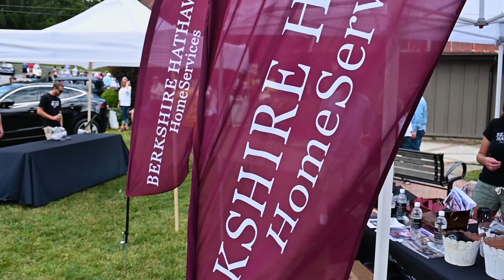Agent Spotlight: John Muir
Growing up in Atlanta, John has been visiting western North Carolina his entire life. Spending summers on the plateau with his parents and grandparents, he developed a deep love for the area. After graduating from Ole Miss with a degree in Real Estate, he moved west to Vail, Colorado. While in Vail, he worked as a fly fishing guide, eventually starting his own outfitting service, as well as working as a property manager for second home owners in the area.

With the arrival of their son, Shep, John and his wife, Charlotte, decided to move closer to home and chose the Highlands area. The main draw to the plateau for the Muirs was the quality of life and availability of outdoor recreation this region has to offer, especially fishing opportunities and great hiking along with a great community for raising a family.  John and Charlotte welcomed their second child, Eliza, in 2020.

After moving from Colorado, John decided to put his real estate knowledge to work and got his NC real estate license. He loves being a part of the Berkshire Hathaway Meadows Mountain Realty team and looks forward to sharing his passion for the area with his clients.

As part of the Michaud/Rauers Group, John works with Judy Michaud, Mitzi Rauers and Tom Goldacker.  In 2021, Michaud/Rauers received the Chairman's Circle Diamond award placing them in the top 1/2 of 1% of BHHS agents nationwide.

MY SERVICE AREAS:
Highlands | Cashiers | Glenville | Sapphire | Lake Toxaway